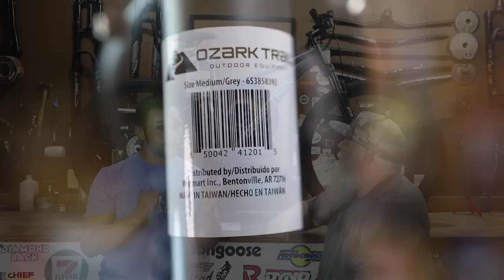Ozark Trail Ridge: Initial Impressions | Positives | Negatives | Who It's For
We got the all new Walmart Ozark Trail Ridge 29er mtb for $398 and this could be a contender

*When we first got this bike, we could find no name but apparently Walmart has named it, Ridge.

0:00 Late Start Diva
0:50 Intro
1:04 On This Episode
2:20 Let's Take A Look
2:40 Magnet Test
4:05 Wheel-set
4:40 Tires
6:18 Group-set
8:34 Crank-set
9:21 Brakes
9:37 Internal Routing
10:10 Seat-post
10:45 Frame Size
11:12 Full Disclosure
12:07 The Fork
13:13 Head-set
15:48 Handlebars
17:17 Shift Test
18:26 Weight
18:40 Stand Over
19:37 Wolfman Dyno
20:09 Positives and Negatives
22:36 Who Is This For
23:20 Outro

4-14-23